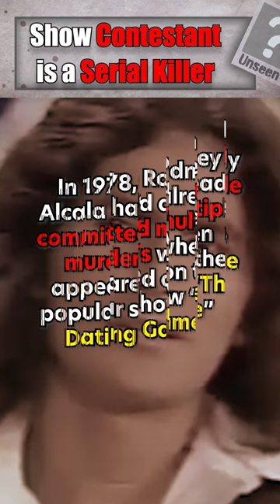Real serial killer on a dating show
Rodney Alcala had multiple murders before appearing on the dating show. He would eventually be caught a suspected of killing more than 130 people.

If you want to see longer true crime stories, find them @ Unseentruecrime on youtube